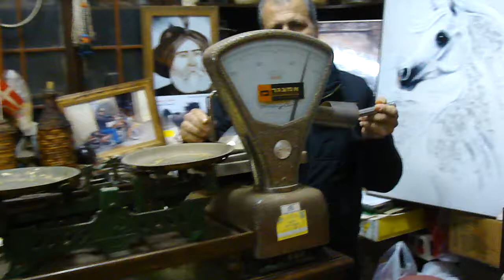souk spice shop sale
Akko, Israel
Shot by Carole Terwilliger Meyers on January 23, 2012
Located 14 miles north of Haifa, Akko is an ancient Crusader fortress-port on the Mediterranean.
c2012 Carole Terwilliger Meyers